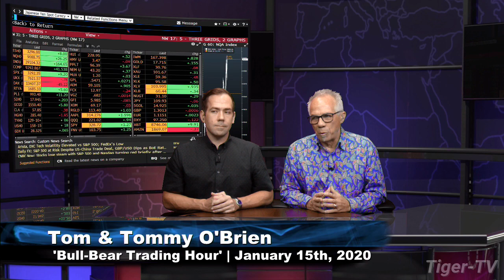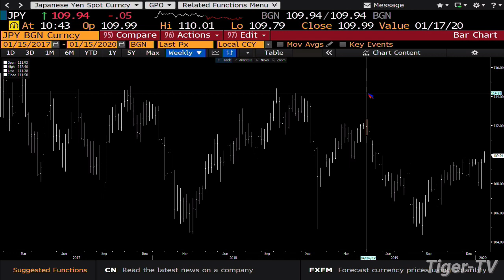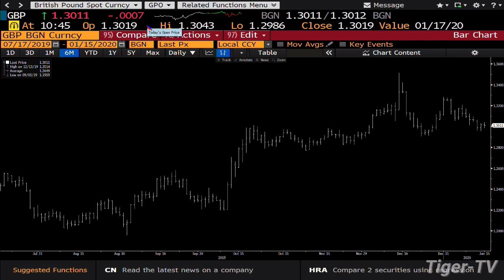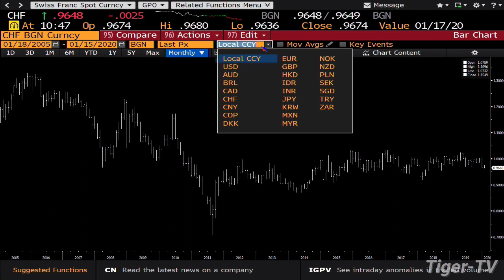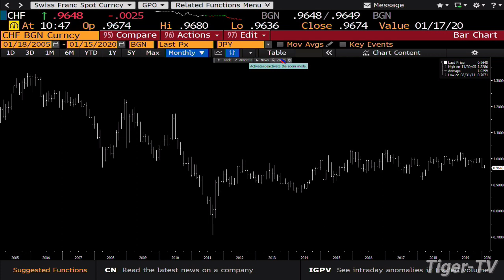January 15th Teddy Kekstadt on The Bull-Bear Trading Hour - 2020